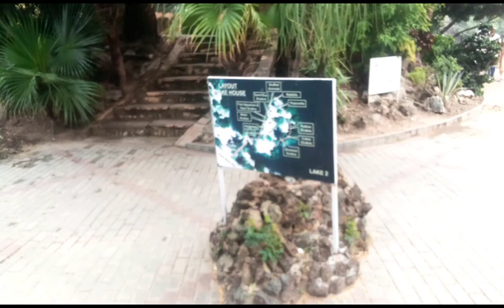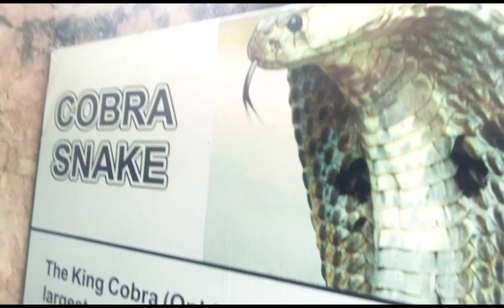snake house in Ayub national park | Rawalpindi | best park | kashmiri squad vlog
Snake house
Snake house in Pakistan
Snake house in Ayub national park
Snake house in Lahore zoo
Snake house in Rawalpindi
Biggest snake house in Pakistan
Men try to kiss the snake
Cobra snake
Best family park in Rawalpindi
Ayub national park Rawalpindi
Ayub park museum
Army vintage park Rawalpindi
Ayub national park zoo